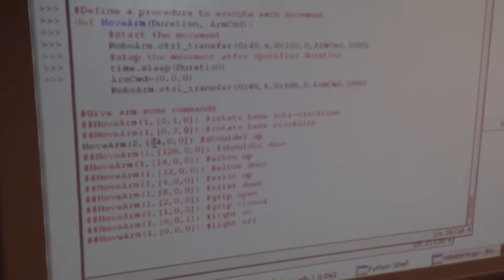Maplin ROBOT ARM working on Raspberry Pi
A Maplin Robot Arm working with my Raspberry Pi, step-by-step instructions to come...